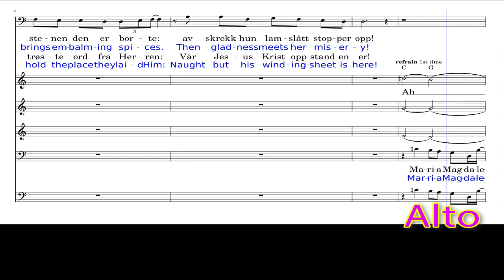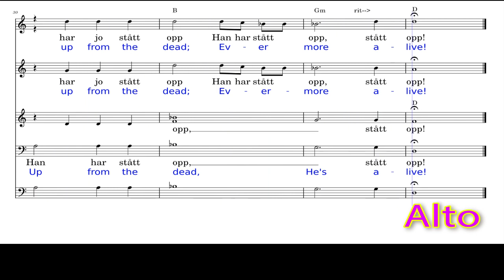14 ALTO Maria Magdalena